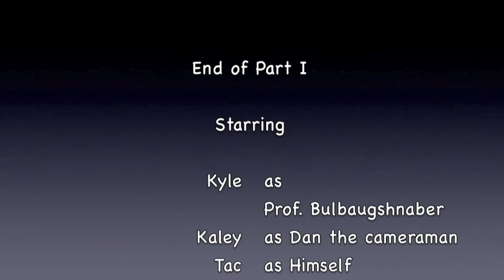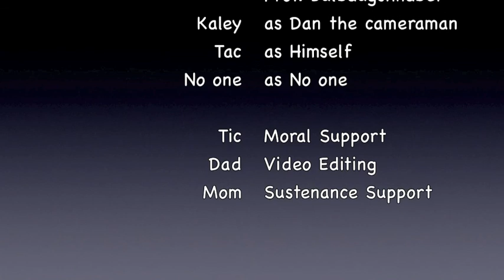Professor Bulbashnabur Documentaries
The professor at work.